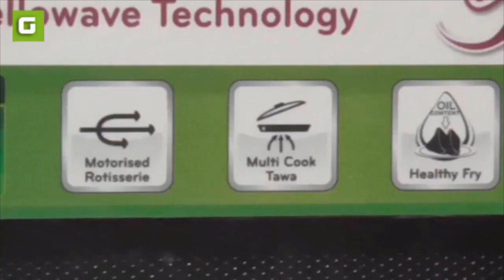पनीर टिक्का | Paneer Tikka | Recipes In हिंदी | Green Kitchen Gujarati | Oven Recipe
पनीर टिक्का रेसिपी :

सामग्री :
पनीर - 150 ग्राम
केप्सिकम - २ नंग
प्याज़ - २ नंग
दही - 100 ग्राम
कसुरीमेथी - १ छोटी चम्मच
अजवायन - १/४ छोटी चम्मच
नमक - स्वादानुसार
अदरक लहसुन की paste - १ छोटी चम्मच
बेसन - २  छोटी चम्मच
तेल - २ छोटी चम्मच

बनाने की विधि :
        नमस्कार ग्रीन किचनमे आज हम बनाएंगे पनीर टिक्का। मैंने बहुत तरह से पनीर टिक्का try किया, लेकिन यह perfect नहीं बन रहा था। मैंने इसे तवे पर try किया , ग्रिल पर try किया, ओवन में try किया लेकिन यह अच्छा नहीं बन रहा था। मैंने इसे microwave ओवन के rotisseri में try किया तो यह परफेक्ट बना। ग्रीन किचनमे आज में वह रेसिपी लेके आइ हू। आइए बनाके खा लेते हैं पनीर टिक्का।
         तो पनीर टिक्का बनाने के लिए मैंने यहाँ पर 150 ग्राम पनीर लिया है। इसे हम बड़े टुकडोमे काट लेंगे। तो यह लीजिए नो टुकड़े तैयार है , इसे हम bowl में डालेंगे। अब हम इसमें नमक डालेंगे , ताकि अंदर से यह सॉफ्ट हो जाए। अब हम इसमें १ छोटी चम्मच लहसुन अदरक की पेस्ट डालेंगे। अब हम दूसरा मिश्रण तैयार करेंगे तो इसके लिए दूसरे बर्तनमे 100 ग्राम दही लेंगे। इसमें अजवायन डालेंगे। थोड़ा नमक डालेंगे। हल्दी पाउडर डालेंगे। धनिया पाउडर डालेंगे। गरम मसाला डालेंगे। क़सूरीमेथी डालेंगे , अब हम इसमें तीन छोटी चम्मच बेसन भूनके डालेंगे। बेसन को स्लो गैस पर २ छोटी चम्मच तेल डालके भून लेंगे ,इसे हम दही में डालके अच्छे से मिक्स कर लेंगे। अब हम अदरक लहसुन वाले पनीरमें दो केप्सिकम और दो प्याज़को चौकोर टुकडोमे काट के डालेंगे। अब हम इसमें दही और बेसनवाला मिश्रण डालके अच्छे से मिला देंगे।  पनीर क्यूब टूट न जाए यह ध्यान रखे। अब हम इसे दो घंटे के लिए फ्रीज़ में रख देंगे , ताकि यह घुलमिल  [मेरिनेट] हो जाए। तो लो दो घंटे हो गए हैं। अब हम इसे rotisseri में एक एक करके दाल देंगे [ पिरो देंगे ] .अब हम ओवन को 200 डिग्री में preheat करके पनीर टिक्का को 15 मिनट के लिए rotisseri लगाके cook कर लेंगे।  इसके बाद इसे 10 मिनिट grill कर लेंगे। तो तैयार है perfect pnir tikka .

Here you will find Gujarati recipes in Gujarati language.